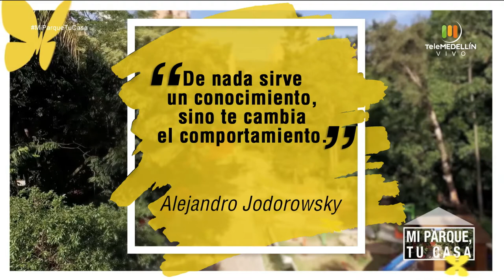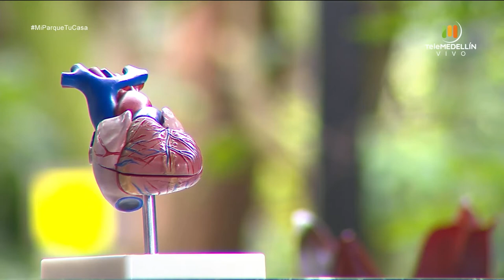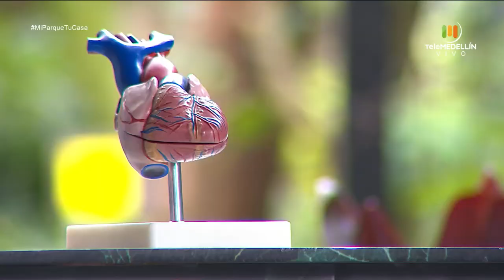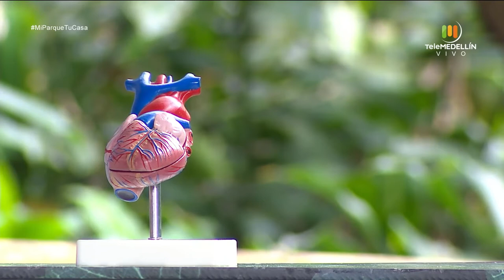¿Qué es la inteligencia del corazón?, El sobrepeso [Mi parque, tu casa] Telemedellín